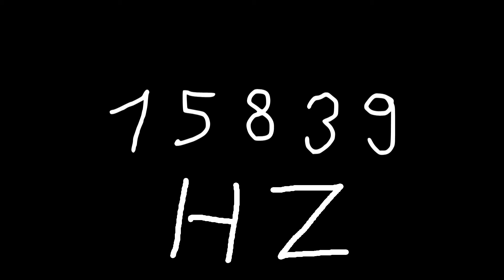15839 hz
Just sound.

chords
sounds
noise
tone
noises
tones
audio
wave
waves
sin
sine
sinus
sinoid
heart
heartbeat
resonancy